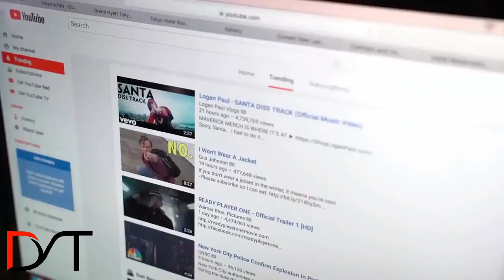Logan Paul And Lydia Cute Moment 'cute' Mix6